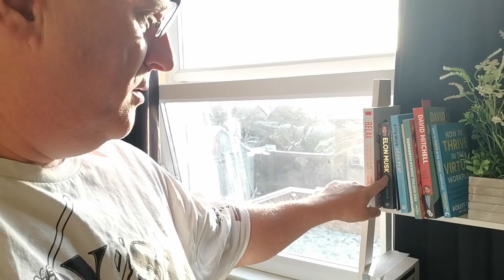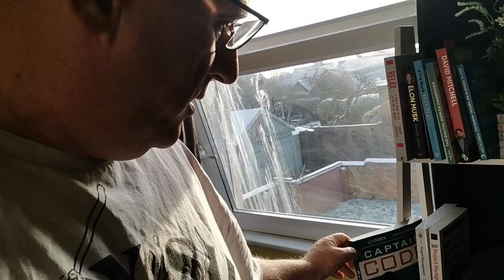Reinvent, change direction, move forward